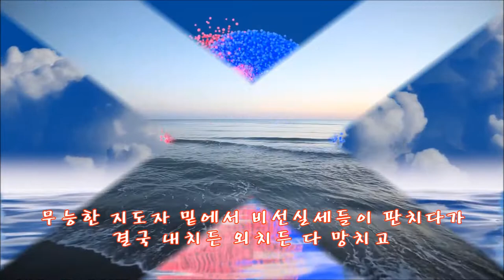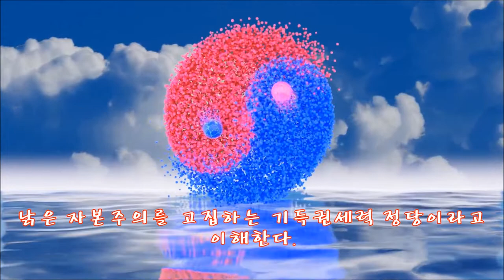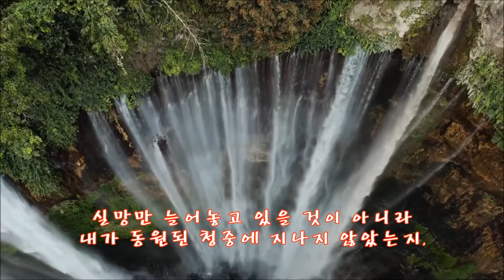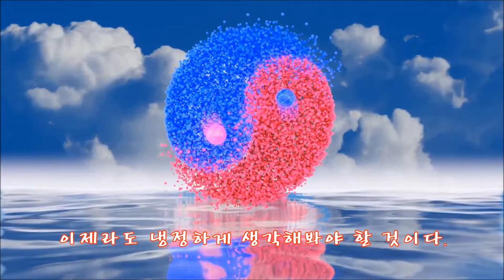역사는 이상주의자의 좌절만큼 발전한다?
민주당이 기억해야 할 것은 촛불이 만들어준 정권을 불과 5년 만에 촛불로 쫓겨난 정당에 갖다 바쳤다는 뼈아픈 사실이다.
문재인 정부는 해야 할 일을 할 수 있는 능력을 충분히 가졌음에도 해 놓은 것이 거의 없이 무능과 내로남불로 일관해왔다고 볼 수 있다.
*역사는 과연 이상주의자 의 좌절 만큼 발전할 수 있을까?
*.이 영상은 심문길 님의 글을 바탕으로 만들었습니다.

*.공동선TV 후원계좌 : 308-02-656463 신한은행 : 김형태